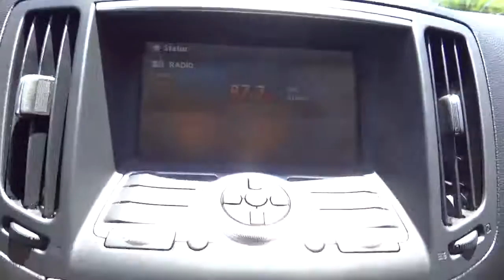2007 Infiniti G35 San Antonio, Austin, Houston, Dallas, New Braunfels N131210B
2007 Infiniti G35  - Stock#: N131210B - VIN#: JNKBV61E07M719533

Gunn Infiniti
12150 IH-10 West

Gunn Infiniti's One Simple offers you an opportunity to drive an Infiniti at a great price.  Please ask your sales consultant for further details.  This Sedan has less than 74k miles.. Includes a CARFAX buyback guarantee.. Safety equipment includes: ABS Xenon headlights Traction control Curtain airbags Passenger Airbag...FEATURES INCLUDE: Leather seats Power locks Power windows Audio controls on steering wheel 3.5 liter V6 DOHC engine with variable valve timing...